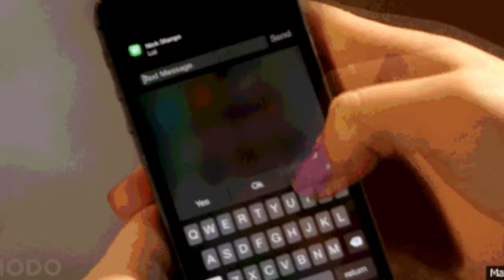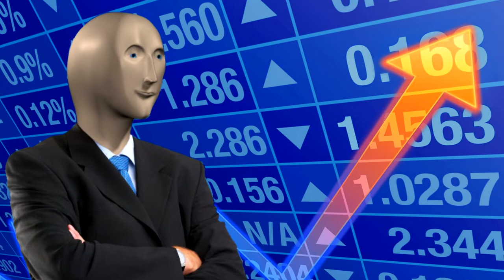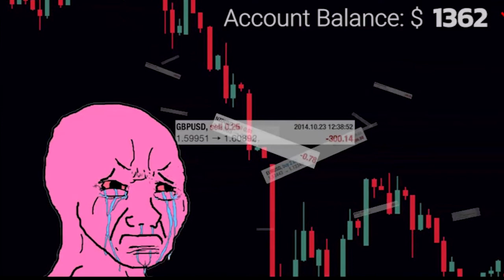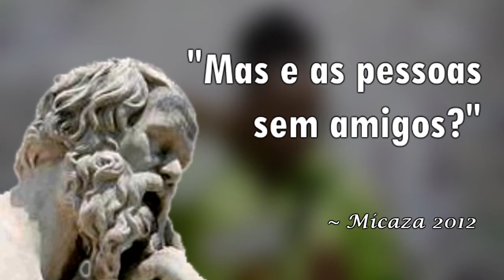COMO ENGANAR POBRES NA VIDA REAL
Instagram.com/micaza.art
Twitter.com/tiamicaza
editor: @MrGadwel